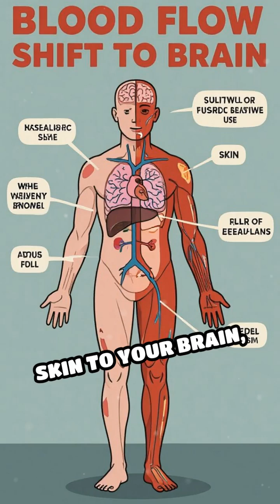Learning Makes You Cooler—Literally!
Did you know your temperature drops when you learn? Discover the science behind this surprising phenomenon.